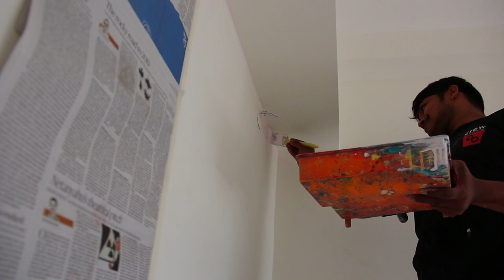Vertical Wall Stripes Painting Idea and Design | AapkaPainter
Vertical stripe wall painting idea and designs for living room and master bedroom.
Colours used: Base Coat Pink Mist and Stripes-Puppy Love